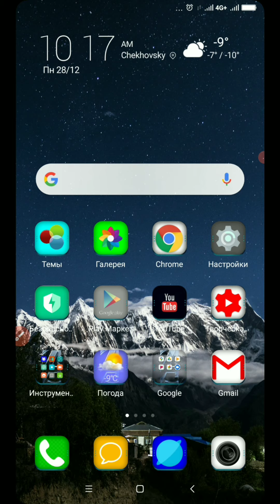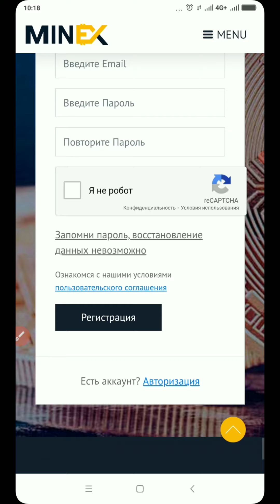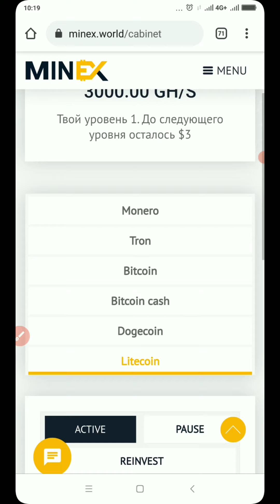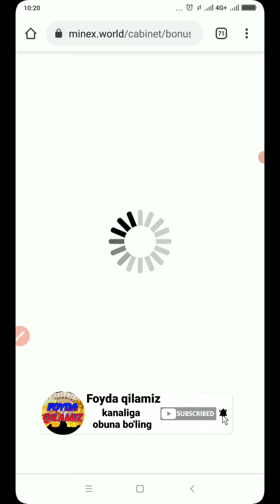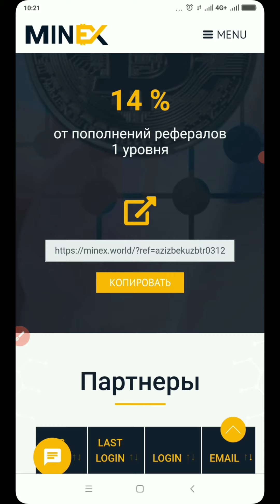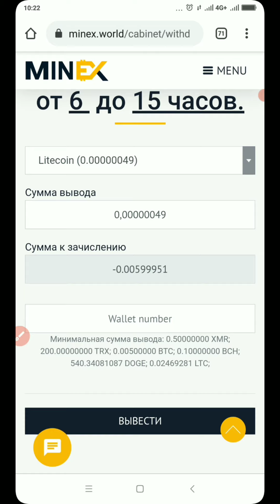MINEX WORLD INTERNETDA AVTOMATIK CRYPTOVALYUTA ISHLASH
Salom xurmatli kanalimiz obunachilari bugungi videoroligimizda sizlarga internetda sarmoyasiz avtomatik tarzda cryuptovalyuta ishlash mumkin bulgan ajoyib maynig saytni kursatib utaman
Kerakli manzillar
Savollaringiz bo'lsa bu erga yozing✍️✍️

Layk bosish 👍👍👍👍👍
Dustlar videolarimiz sizlarga faydali buladi deinternetda_sarmoyasiz_pulislashgan umiddaman.Videolarimiz sizlarga maqul bulsa kanalimni kuzatib boring